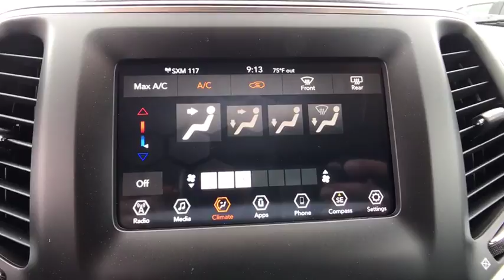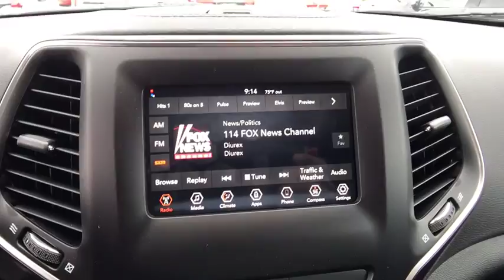2019 Jeep Cherokee Orlando, Deltona, Sanford, Oviedo, Winter Park, FL D143561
QUICK ORDER PACKAGE 26J -inc: 3.2L V6 24V VVT engine w/ESS 9-speed 948TE automatic transmission,3.2L V6 24V VVT ENGINE W/ESS -inc: 3.251 axle ratio anti-lock 4-wheel-disc brakes dual bright exhaust tips 5 500 lbs GVWR,17 X 7 PAINTED ALUMINUM WHEELS (STD),BILLET SILVER METALLIC CLEARCOAT,POPULAR APPEARANCE GROUP -inc: deep tint sunscreen glass,9-SPEED 948TE AUTOMATIC TRANSMISSION (STD),5 500 LBS GVWR,3.251 AXLE RATIO,BLACK CLOTH BUCKET SEATS,COMPACT SPARE TIRE,SIRIUSXM SATELLITE RADIO -inc: for more info call no satellite coverage HI/AK/PR/VI 1-year SiriusXM radio service,Front Wheel Drive,Power Steering,ABS,4-Wheel Disc Brakes,Brake Assist,Aluminum Wheels,Tires - Front All-Season,Tires - Rear All-Season,Heated Mirrors,Power Mirror(s),Rear Defrost,Intermittent Wipers,Variable Speed Intermittent Wipers,Rear Spoiler,Power Door Locks,Daytime Running Lights,Automatic Headlights,Fog Lamps,AM/FM Stereo,Bluetooth Connection,MP3 Player,Auxiliary Audio Input,Pass-Through Rear Seat,Rear Bench Seat,Adjustable Steering Wheel,Trip Computer,Power Windows,Keyless Entry,Cruise Control,A/C,Woodgrain Interior Trim,Cloth Seats,Bucket Seats,Driver Vanity Mirror,Passenger Vanity Mirror,Floor Mats,Smart Device Integration,Engine Immobilizer,Traction Control,Stability Control,Front Side Air Bag,Tire Pressure Monitor,Driver Air Bag,Passenger Air Bag,Front Head Air Bag,Rear Head Air Bag,Passenger Air Bag Sensor,Rear Side Air Bag,Knee Air Bag,Child Safety Locks,Back-Up Camera